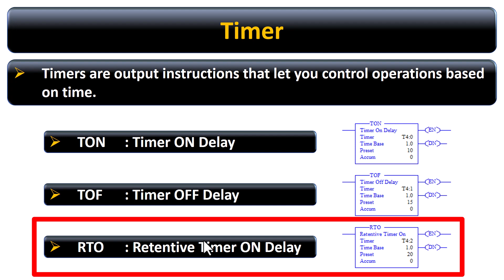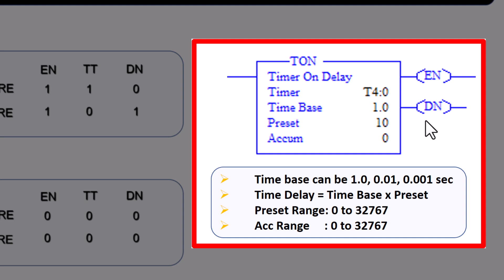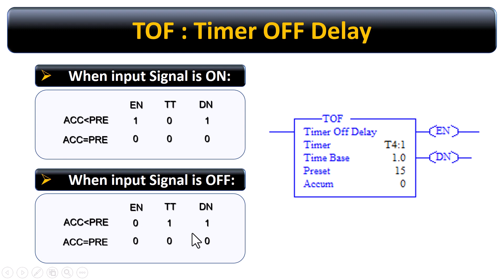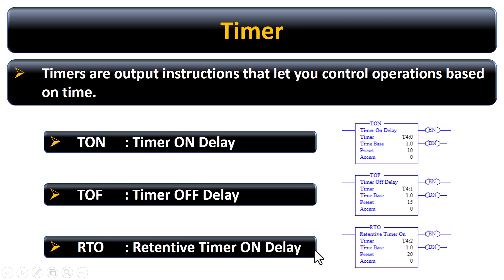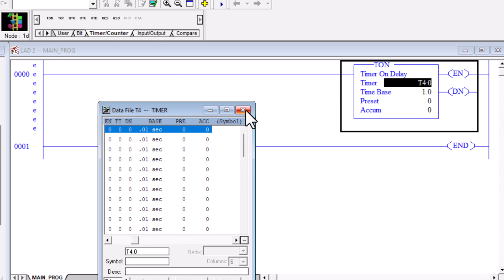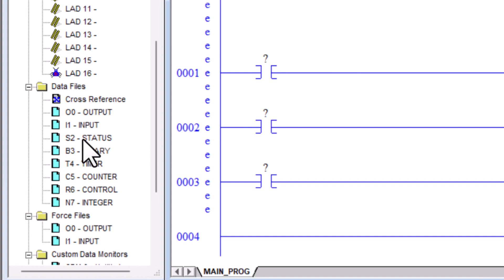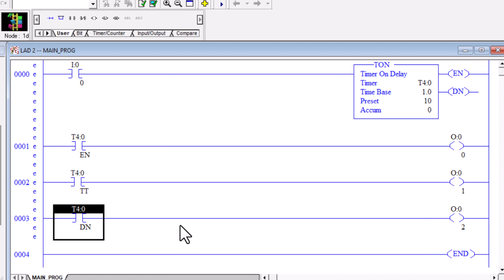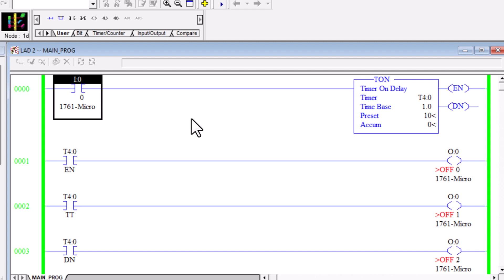26* Unlocking Efficiency: Understanding Timer Instructions in PLC Programming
Unlocking Efficiency: Understanding Timer Instructions in PLC Programming

💚Dear.. Friends..!
🔵Dive deep into the world of PLC programming as we demystify Timer Instructions. Learn to harness time-based precision, streamline processes, and boost automation efficiency with this comprehensive tutorial.
🟢Join us in this hands-on journey to master PLC programming.

learning allen bradley plc programming
timer in plc
timer in plc ladder diagram
timer in plc programming
timer in plc in hindi
how to use timer in plc ladder diagram
on delay timer in plc
on delay and off delay timer in plc
types of timer in plc
timers plc allen bradley
plc exercise
plc industrial example
plc exercises and solutions
plc exercises
plc exercise problems
plc programming exercises
plc programming logic control
ab plc programming tutorial
basic allen bradley plc programming
what is plc
what is plc programming
what is plc and how it works
what is plc in hindi
what is plc and scada
industrial automation and plc
automation kya hota hai
plc kya hota h in hindi
plc kya hota hai
industrial automation and instrumentation kya hota hai
plc scada
plc scada for electrical engineers
plc scada full course
plc scada tutorial for beginners
plc scada for electrical engineer full course
plc scada interview questions
PLCProgramming
AutomationTechnology
AllenBradley
IndustrialControl
OutputLatch
UnlatchInstruction
PLCInstructions
AutomationSkills
IndustrialAutomation
ControlSystems
ProgrammingTutorial
PrecisionControl
AllenBradleyPLC
Engineering
TechTutorial